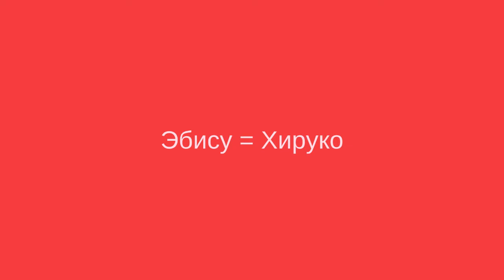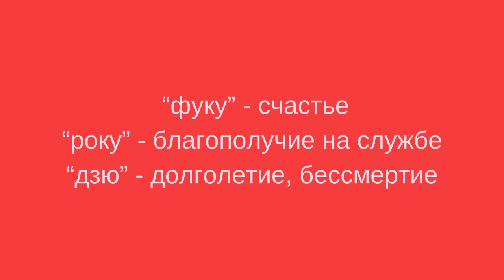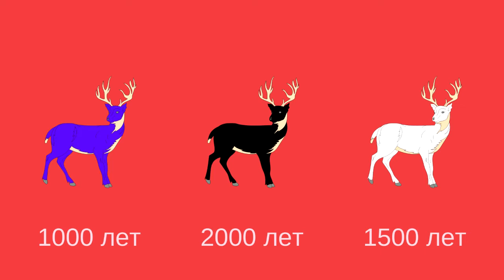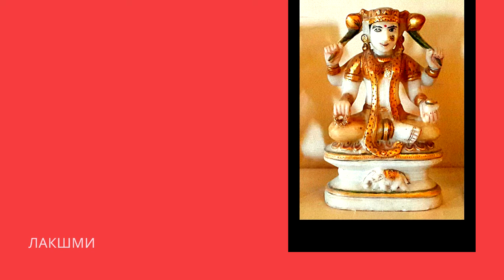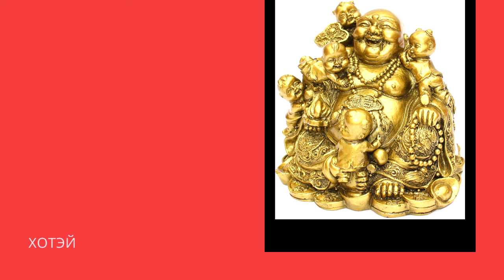КУЛЬТУРА СРЕДНЕВЕКОВОЙ ЯПОНИИ: БУДДИЗМ. 7 БОГОВ СЧАСТЬЯ. Лекции по культурологии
В Японию приходит буддизм.
Будда Амида, создатель Чистой Земли.
Богиня милосердия Каннон.
Фукудзин - Семь богов счастья.
Эбису, Бэндзайтэн, Бисямонтэн, Дайкокутэн, Фукурокудзю, Дзюродзин и Хотэй.
Корабль с сокровищами - Такарабунэ.